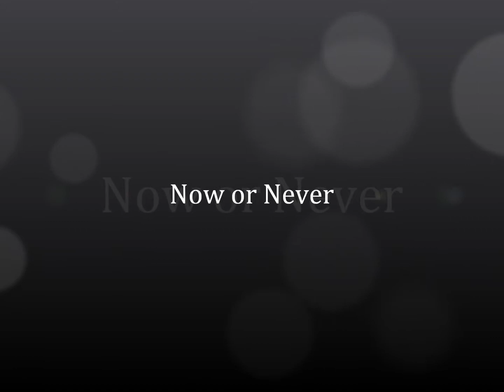C slicks Now or Never Instrumental Prod: by C slicks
All rights reserve @Enhnce Entertainment 2013 hiphop instrumental produce by music producer C slicks